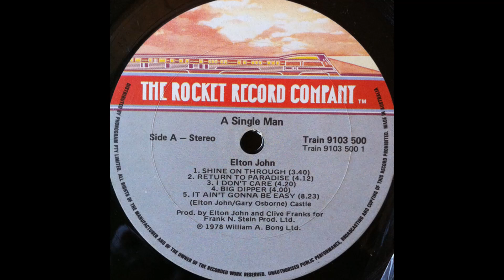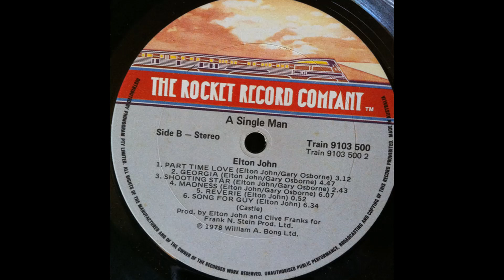Elton John - A Single Man (1978) Part 3 (Full Album)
9. Elton John - Madness (0:00)
10. Elton John - Reverie (5:53)
11. Elton John - Song for Guy (6:47)

A Single Man is the twelfth studio album by English singer-songwriter Elton John. Released in 1978, it is the first album where Gary Osborne replaced Bernie Taupin as lyricist. It is also the first of two (the second being Victim of Love) Elton John albums to not have any tracks co-written by Bernie Taupin on the original cut.

Personnel:
Tim Renwick – acoustic guitar (2, 3), electric guitar (4, 5, 6, 9), Leslie guitar (7), mandolin (7)
Davey Johnstone – lead guitar (6), backing vocals (6)
B.J. Cole – pedal steel guitar (7)
Clive Franks – bass (1-7, 9, 11)
Herbie Flowers – bass (8)
Steve Holley – drums (1-9), motor horn (4)
Ray Cooper – tambourine (1, 3–7, 9), marimba (2), shaker (2, 8, 11), vibraphone (5), congas (6, 9), timpani (9), wind chimes (11), rhythm box (11)
John Crocker – clarinet (4), tenor saxophone (8)
Jim Shepherd – trombone (4)
Henry Lowther – trumpet (2)
Patrick Halcox – trumpet (4)
Paul Buckmaster – orchestra arrangements (1, 3, 5, 6, 9), arrangements (2), ARP synthesizer (10)
Gary Osborne – backing vocals (1, 2, 3, 6)
Vicki Brown – backing vocals (3, 6)
Stevie Lange – backing vocals (3, 6)
Joanne Stone – backing vocals (3, 6)
Chris Thompson – backing vocals (3, 6)
The South Audley Street Girl's Choir – backing vocals (4, 7)
Watford Football Club – backing vocals (4, 7)